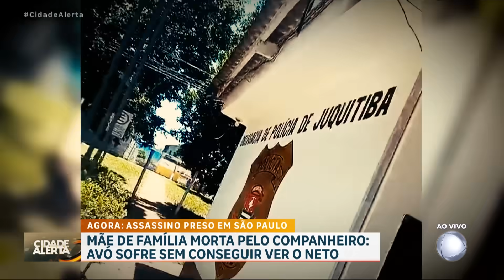Homem mata esposa e foge com o filho; avó teme que o pior possa acontecer com o menino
O assassino de uma mãe de família foi preso cometendo outro crime. César, de 43 anos, estava vivendo uma vida normal e tranquila próximo da casa da família da vítima. Fernanda foi assassinada, depois do crime, César fugiu com o filho de cinco anos do casal. A criança chegou a ser dada como desaparecida, mas a mãe de Fernanda conseguiu conversar com o Conselho Tutelar e foi informada que a criança está com a família do pai. A avó agora teme que o pior possa acontecer com a criança, já que perdeu a filha de uma forma tão cruel.